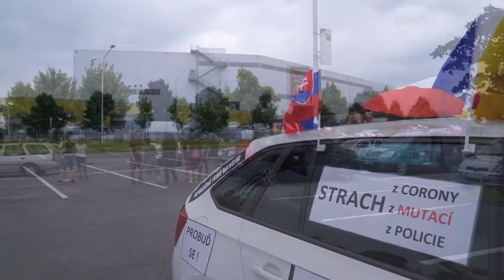17. 7. 2021 Jízda za svobodu, na Vaňkův kopec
Číslo mého účtu na podporu další práce je:
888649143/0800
IBAN: CZ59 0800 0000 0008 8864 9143
BIC: GIBACZPX
Moc mi tím pomůžete, protože práce i vybavení je hodně nákladné a zvýší se moje aktivita i motivace.